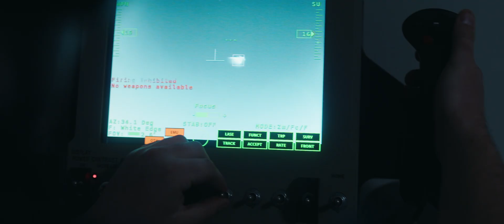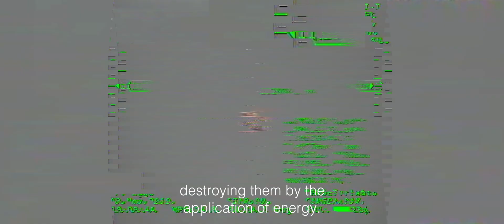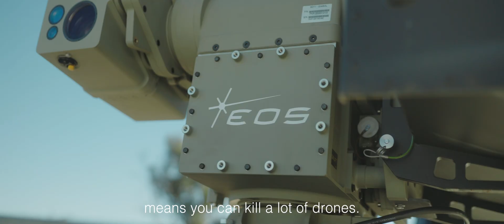Counter Drone Defence - Soft, Kinetic, and Directed Energy Defeat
The Titanis Counter Drone Defence System is based upon the proven EOS R-Series Remote Weapon Systems (RWS), with direct energy, hard and soft defeat capabilities, to provide a layered protection to UAS threats.